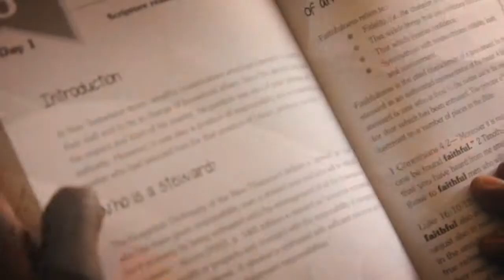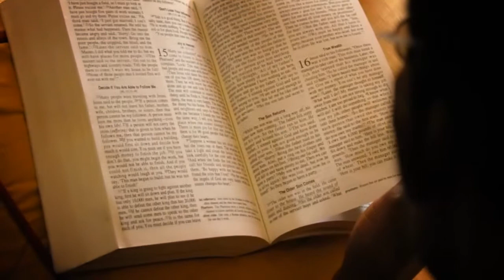Sunday Connect 3rd June